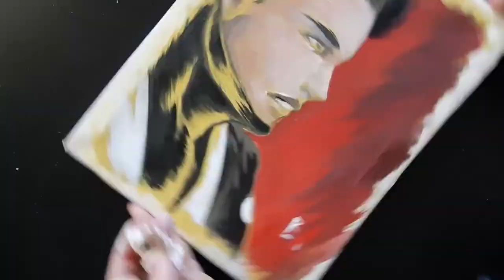Blade of The Immortal: Taito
Here is a time lapse painting of one the characters of the manga, Blade of the Immortal.

Interplanetary Alignment by NoMBe
Feeling's Not Mutual by Single Friend